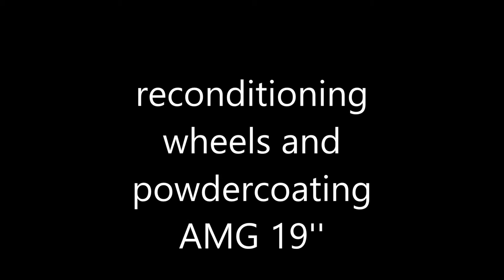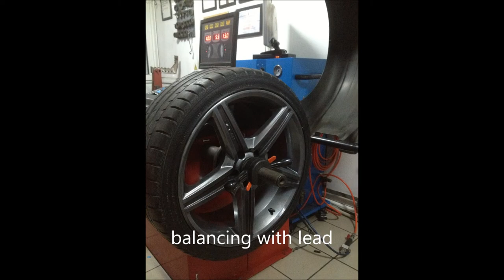Wheel Restoration and Powdercoating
Much better option than replacing alloy wheels. Restoration of wheels is exceptional value for money and increases the value of your car.

Atelier de reconditionat jante:
Bucharest, bd Oaspetilor, nr 16, sector 1